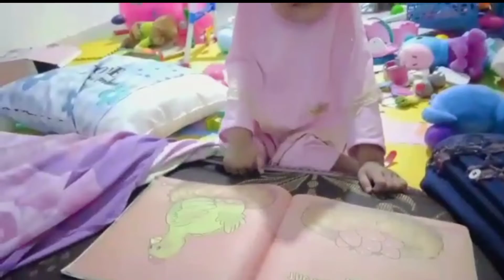BELAJAR ANAK - MEMBACA CERITA AKU SAYANG BINATANG - AYAM JANTAN 🐓 BETINA 🐔 ANAK AYAM 🐣 DAN TELUR 🥚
Hari ini Zaara belajar membaca buku cerita anak-anak yang berjudul "AKU SAYANG BINATANG"
Semoga video ini bermanfaat untuk teman-teman agar semangat belajar membaca cerita bergambar, karena belajar sambil bermain itu seru 🤗